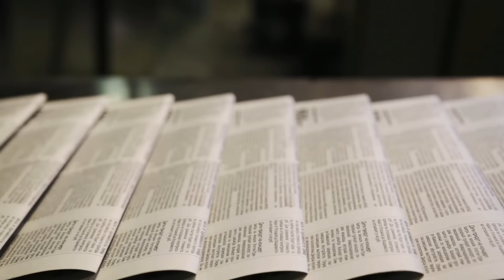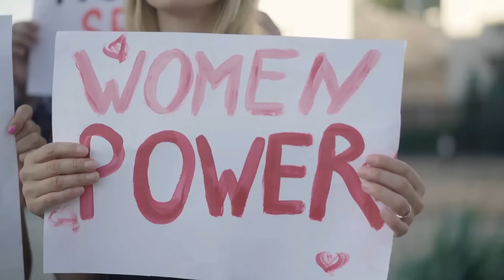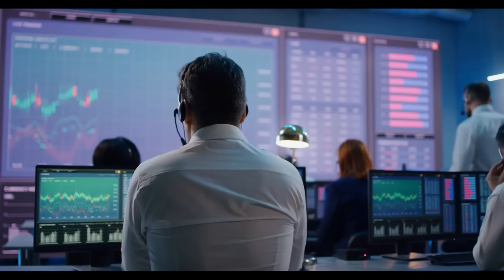El plan secreto del Demonio para establecer un NUEVO ORDEN ANTICRISTIANO